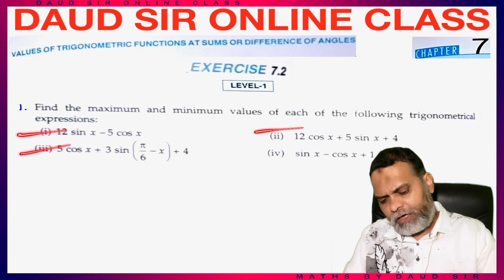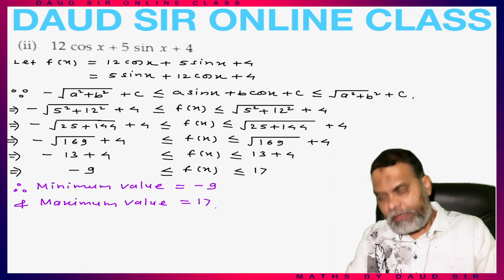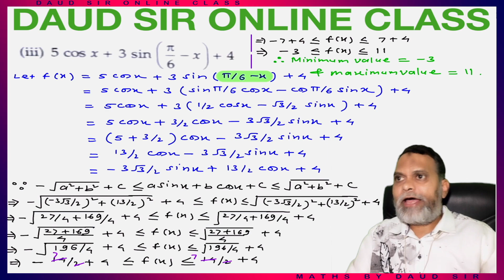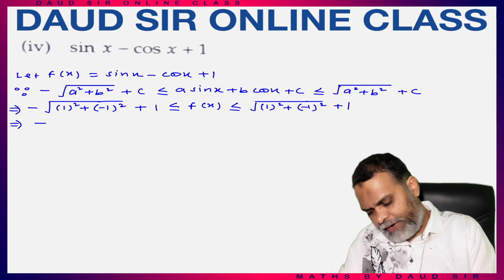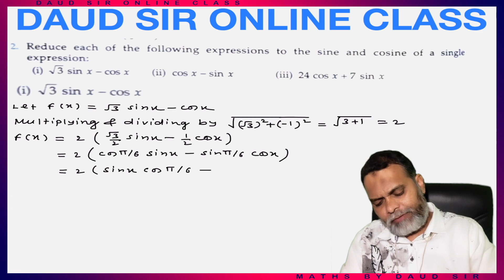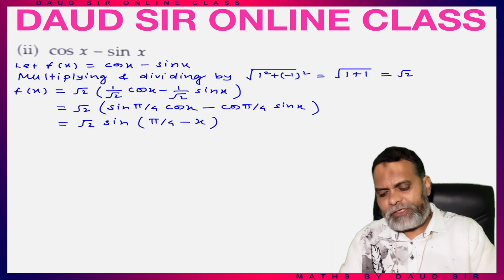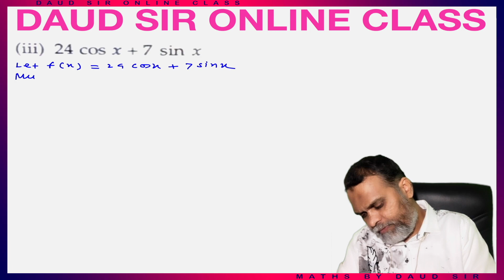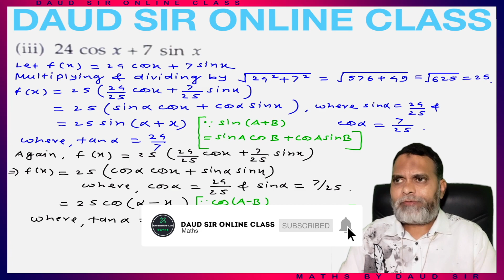Values of Trigonometric Functions at sum or diff. of angles Exercise 7.2 (Ep.1) Ch 7 11th RD Sharma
Chapter 7 | VALUES OF TRIGONOMETRIC FUNCTIONS AT SUM OR DIFFERENCE OF ANGLES. 🔥Easiest Method Ever🔥

Class 11th RD Sharma Ch 7 VALUES OF TRIGONOMETRIC FUNCTIONS...  Ex. 7.2 (Ep.1) 🔥Easiest Method Ever🔥